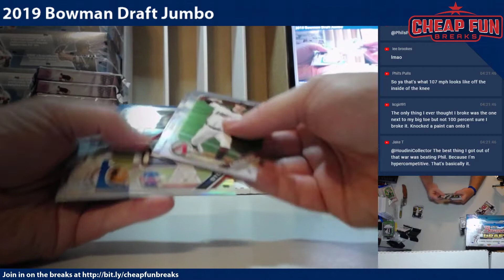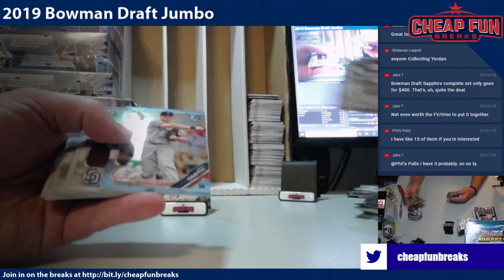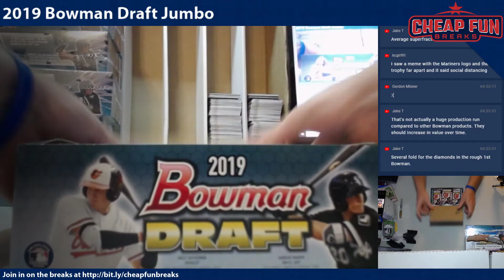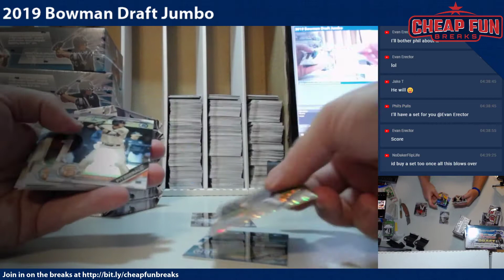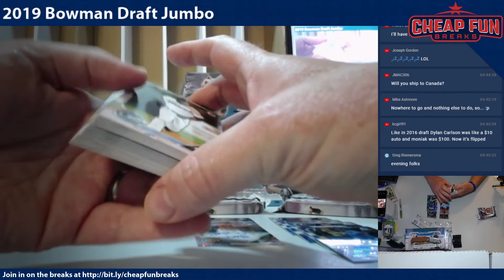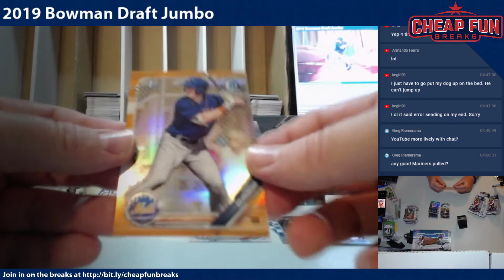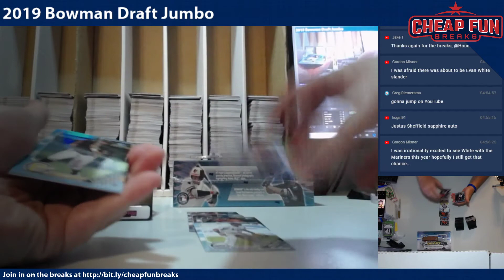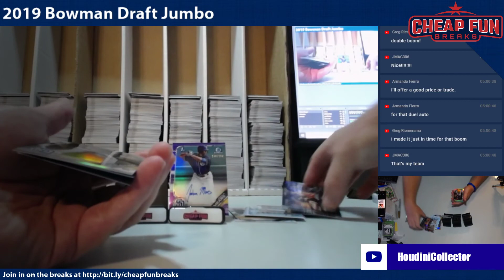2019 Bowman Draft Jumbo 8 Box Breaks for March 27th